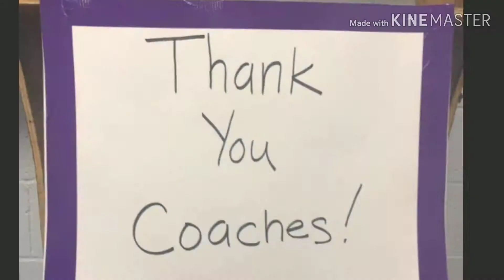Valencia Knights Hockey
Valencia Knights Hockey, Knights Hockey, Ice Station